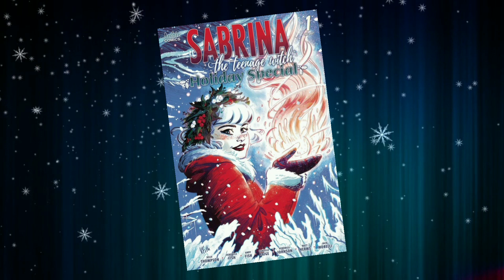newcomicbookday 13th December 2023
It's time for your weekly look at this week's new comic book releases.

Get your issues in store from 9am ,Wednesday 13th December 2023

Follow us across all social media platforms with @wakeycomics616  for more geekygoodies every day